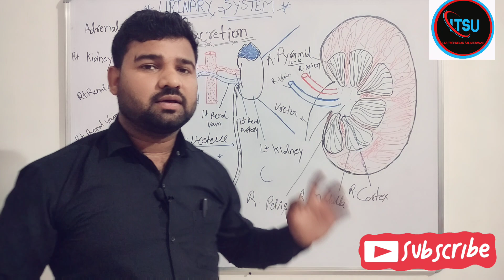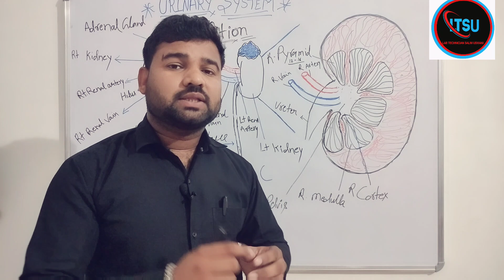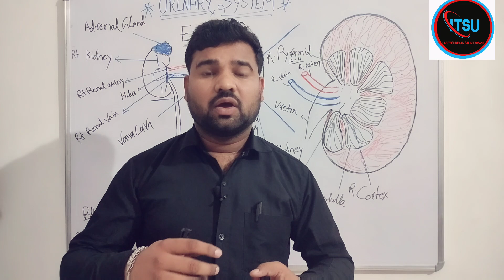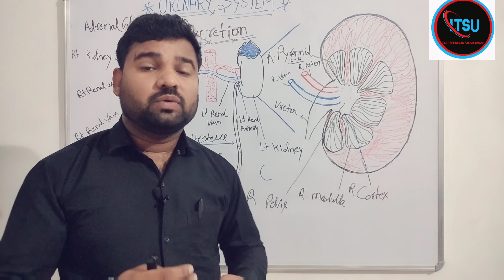पेशाब का कलर पीला क्यों होता है | मूत्र का रंग पीला क्यों ? | Urine Colour Yellow ?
hello friends is video me ham dekhne bale kai ki urine ka color pila ( yellow ) keyu hota hai
यूरिन कलर पीला क्यों
यूरिन कलर
urine colour yellow reason
urine colour yellow reason in hindi
urine colour yellow
urine  yellow colour problems
urine yellow colour in pregnancy
पेशाब का रंग पीला क्यों
पेशाब पीला क्यों

thenx for

 salim usmani